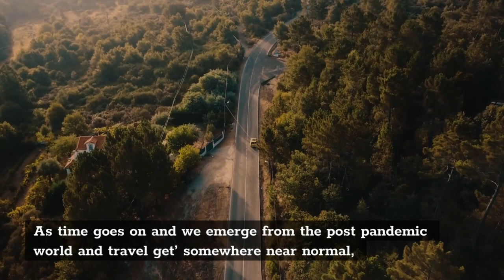London Walkabout Camden Town Nightlife Guide To London City Tour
I took a recent weekend trip to London where I took many short video's and pictures which I have compiled in this guide to London
Let me take you out on a Saturday night in Camden Town nightlife in August, while we go on a London City Tour for some awesome sightseeing.

• Guide to London Travel Vlog
🔎 HASHTAGS 🔎

You can learn about London Walkabout  please visit:

This video is all about London Walkabout information but also try to cover the following subject:
-guide to London
-Camden Town nightlife

 Something I observed when I was looking for details on London Walkabout was the lack of appropriate information.
London Walkabout nevertheless is an subject that I understand something about. This video for that reason should matter and of interest to you.
Have I answered all of your questions about London Walkabout?
 Individuals who searched for guide to London also looked for Camden Town nightlife.